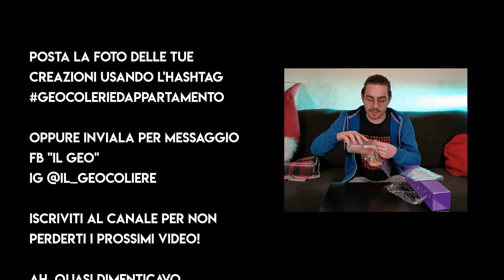COME COSTRUIRE le PALLINE da GIOCOLERIA || Geocolerie d'appartamento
Crea delle ottime palline da giocoleria in pochi minuti con materiali semplici ed economici!

Ecco i MATERIALI che ti serviranno:
- Palloncini (tipo quelli classici da festa)
- Sacchetti freezer piccoli o pellicola da cucina
- Semi di miglio o riso (meno spigoloso è meglio è)

Il peso per una pallina da giocoleria è tra i 60 e i 150 grammi.
Io consiglio 100g per un adulto e 80g per un bambino (anche meno se piccolo!). Ma potete scegliere a sentimento! ;)

0:00 INTRO EUFORICO
1:28 LA CICCIA DEL VIDEO
5:27 CONCLUSIONE, MENZIONI e SPOILER!

Quinto appuntamento con GEOCOLERIE D'APPARTAMENTO, la nuova serie di video tutorial per imparare e divertirsi con la giocoleria a casa... In tempo di Covid!

▶️TI PIACCIONO I MIEI VIDEO, SUPPORTA IL PROGETTO!